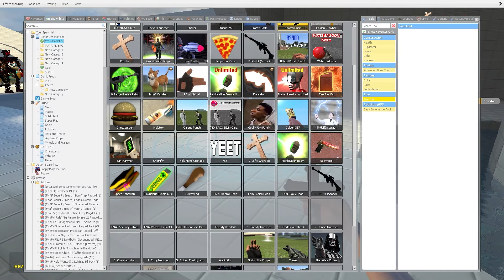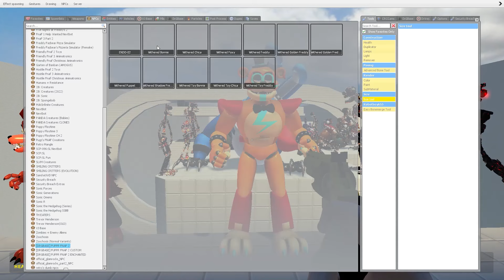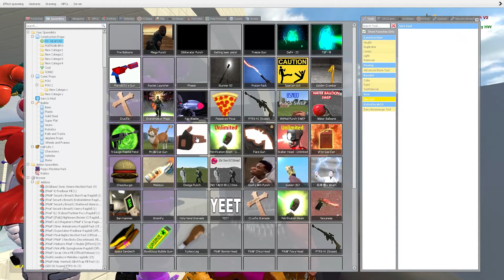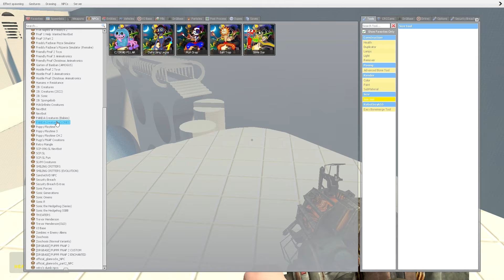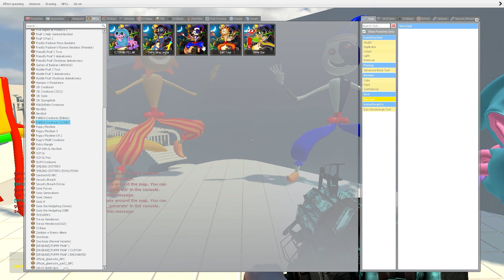SPARTAN KICK HYPER GOLD GLAMROCK ANIMATRONICS IN GMOD! Five Nights At Freddy's?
*Por favor assine nosso canal🙏🙏